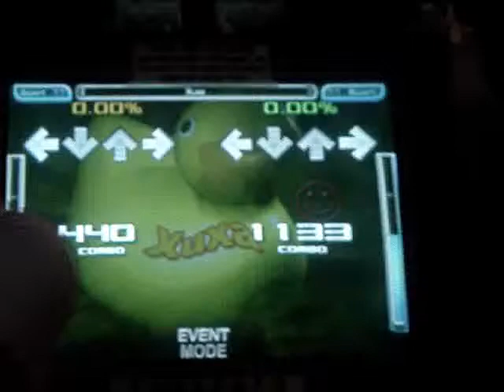Kaze vs Flash - Xuxa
Kaze(left) and Flash(right) playing Xuxa at DDR Storm X.